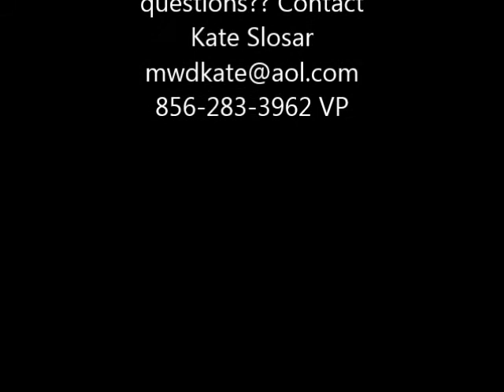The Deaf Club Movie - ASL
Ministry With the Deaf , Diocese of Camden is hosting summer movie called "The Deaf Club Movie" on June 19, 2015 , Friday , 6pm to 10pm. $12.00 per person with free popcorn!